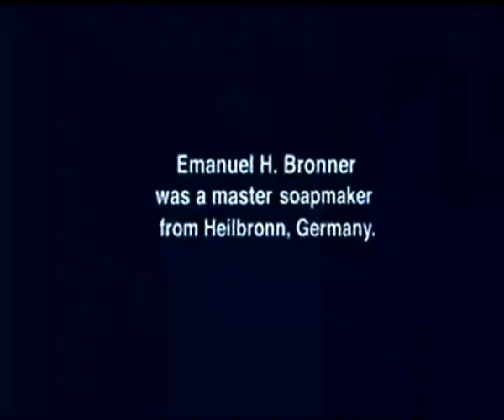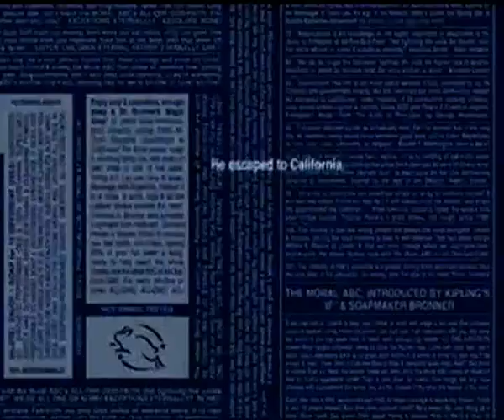Dr Bronner's Magic Soapbox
Emmanuel Bronner, a German Jewish chemist, escaped the Nazis and an American mental institution, after which he went on to produce his soap, a U.S. counterculture favourite, to spread his gospel of love and harmony in stores all over the country. This documentary follows his life and works, how he put everything, even his own family, aside to preach his "All-Is-One" cosmic love message. A bizarre, original treat of a film that is sure to leave you with a smile on your face.